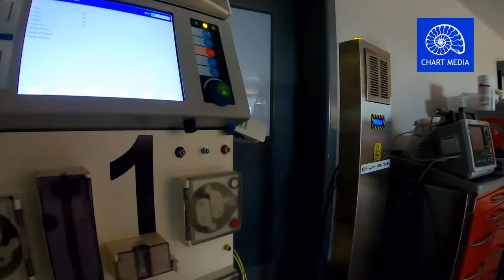LAMPY UVC W SZPITALU im Marciniaka ordynator dr Piotr Ptaszynski 01